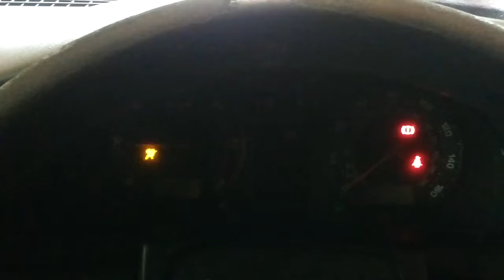Контрактный двигатель Skoda SuperB Седан 5 ст. мех. Дизель 1.9 л TDI 2003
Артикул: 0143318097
VIN:TMBDS63U849D55620
Номер двигателя:AVB290494